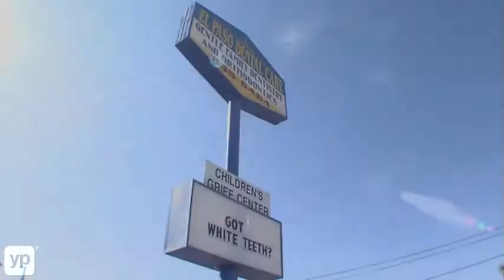El Paso Dental Care | Texas | Six Month Smiles Program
Six months to a spectacular smile. El Paso Dental Care in El Paso, Texas, offers adults a straighter, stronger smile with their six-month invisible orthodontics program. Improve your smile with braces that no one will see. Dr. Gutierrez and his crew (bilingual in English and Spanish) also offer teeth whitening, fillings, dental exams, root canals, veneers and extractions for every member of the family, young and old. Everyone will smile!